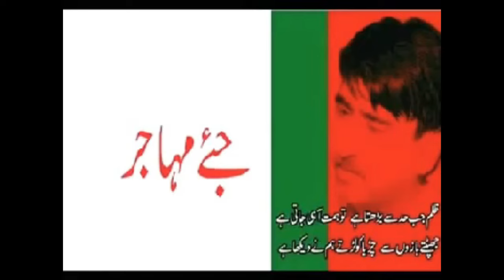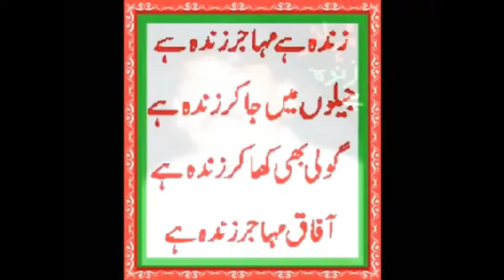MUHAJIR QAUMI MOVEMENT PAKISTAN Afaq Ahmed Apni Tehreek ka ha AZM aysa Zinda hai Muhajir zinda ha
| Karachi  Maryum Nawaz Election 2024  Lahore | Peshawar Quetta  Sindh Punjab  KPK  Baluchistan  FATA  Rangers | Law and order situation in Karachi | General Election 2024 | General Election Pakistan | General Election 2024 Pakistan | PMLN | MQM | AFAQ AHMED | MOHAJIR QAUMI MOVEMENT | PAKISTAN | Yamen |

Zinda hai Muhajir zinda hai | AFAQ AHMAD | Muhajir Qaumi Movement pakistan | MQM PAKISTAN | MUHAJIR MQM Pakistan |
Zinda Hai Muhajir Zinda Hai |
| Hai Nam E Muqaddar MUHAJIR  | Pegham E Muaqaddar MUHAJIR | Tehreek E Muqaddar MOUHAJIR | Tehzeeb E Muqaddar MUHAJIR |
Ek Charta Sooraj MUHAJIR | Sooraj Ki Kirne MUHAJIR |
Galyon Sa Nikla MIHAJIR |
Rodon Pa Aya MUHAJIR |
Sarhad Pa Chaya MUHAJIR |
Ek Qoom Bni Phr MUHAJIR |
Kia Bhol Gaye Tm MUHAJIR |
Ma Tmha Btaun MUHAJIR |
Tmha Yad Dilaun MUHAJIR |
ALI GARH ki raten MUHAJIR |
QASBA Ki Raten MUHAJIR |
Batil Ki Siyasat MUHAJIR |
ATHAR ki shahadat MUHAJIR |
Meri Maa Ka Roona MUHAJIR |
Meri Behno Ka Roona MUHAJIR |
Wo Ek Akela MUHAJIR |
Tm Sb Pa Bhari MOHAJIR |
AFAQ py wari MUHAJIR |
Meri Maaen Sari MUHAJIR |
Meri Behnain Sari MUHAJIR |
Hindustan Ma Roola MUHAJIR |
Ab Lo Phr Badla MUHAJIR |
Ab Or Na Mary Ga MUHAJIR |
Nare Nare MUHAJIR |
Jiye Jiye  Jiye MUHAJIR |
Zinda hai Muhajir | AFAQ AHMAD |Zinda Hai Muhajir Zinda Hai |Hyderabad | son of the soil | MUHAJIR |
Zinda hai Muhajir zinda hai | AFAQ AHMAD |Zinda Hai Muhajir Zinda Hai |Hyderabad | MUHAJIR |
Zinda hai Muhajir zinda hai | AFAQ AHMAD |Zinda Hai Muhajir Zinda Hai |Hyderabad | son of the soil | MUHAJIR |
Zinda hai Muhajir | AFAQ AHMAD |Zinda Hai Mohajir Zinda Hai |Hyderabad | son of the soil | MUHAJIR |
Zinda hai Mohajir | AFAQ AHMAD |Zinda Hai Mohajir Zinda Hai |Hyderabad | son of the soil | MUHAJIR |
Zinda hai Mohajir | AFAQ AHMAD |Zinda Hai Mohajir Zinda Hai |Hyderabad | son of the soil |